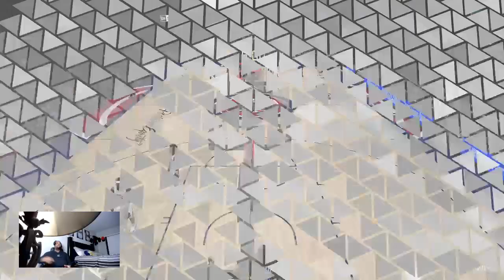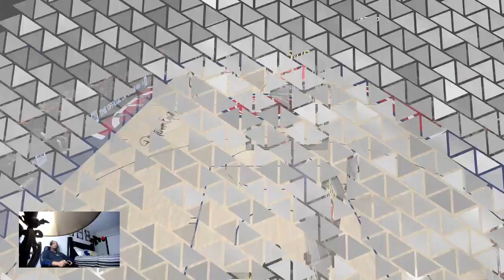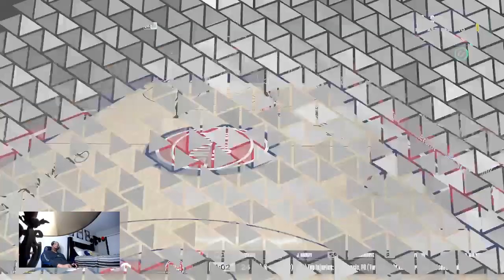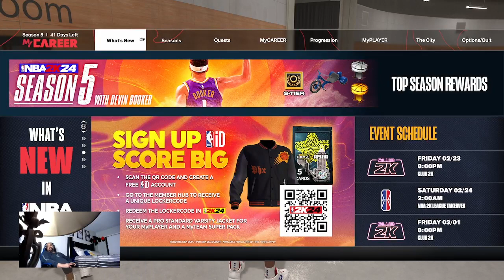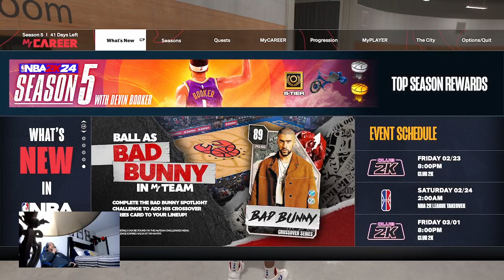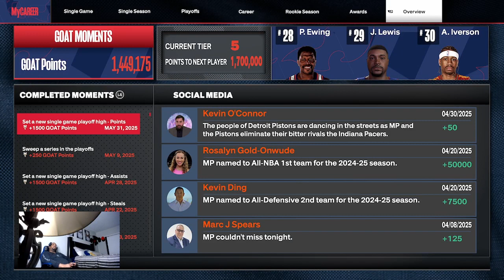NBA2K24 MyCareer #58 Season 2 - Finals